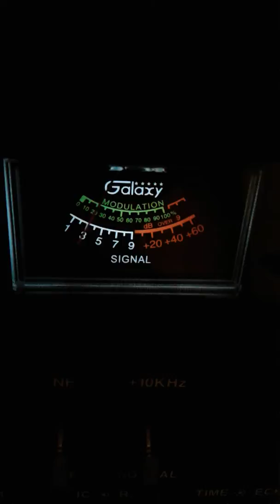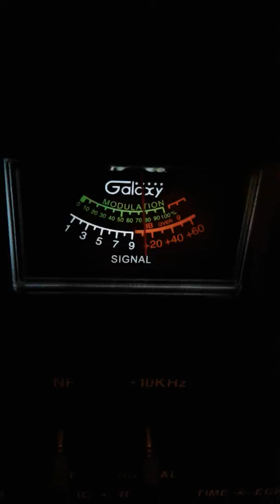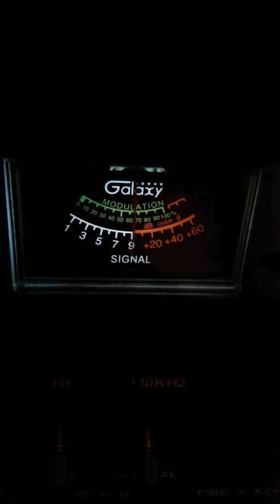Trinitron9 & 001 Harbor Master CH 28 12:25